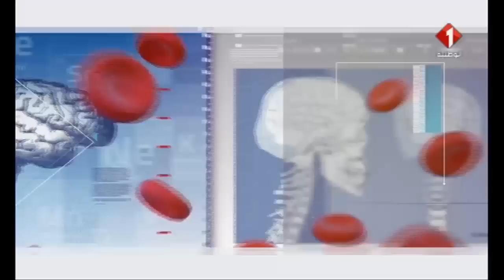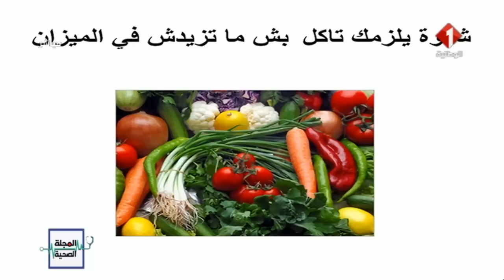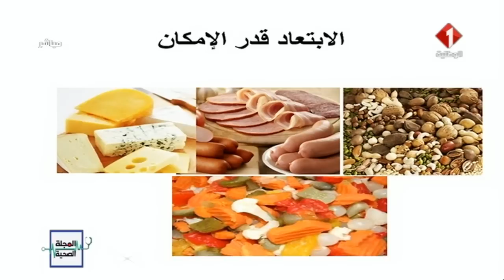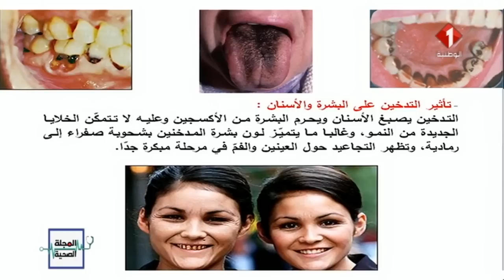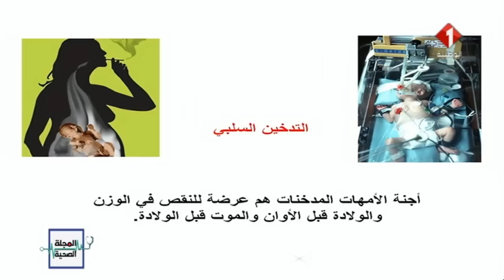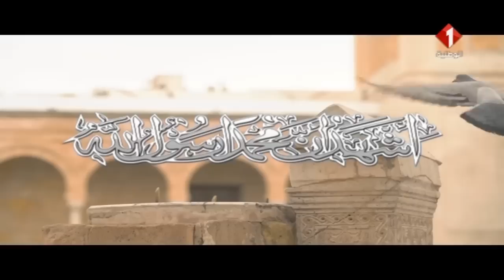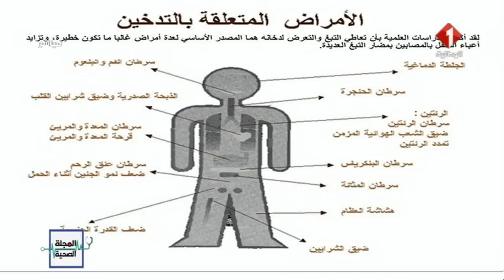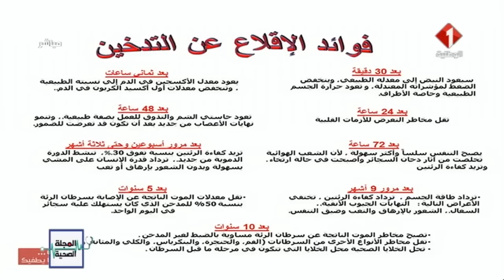برنامج المجلة الصحية ليوم 01 / 06 / 2018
برنامج المجلة الصحية